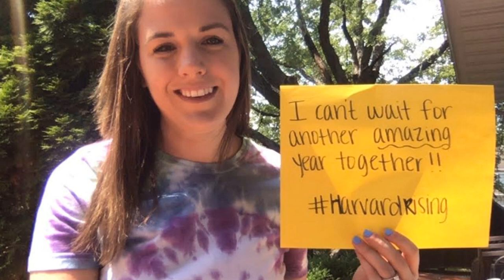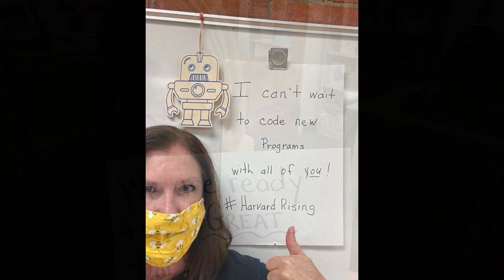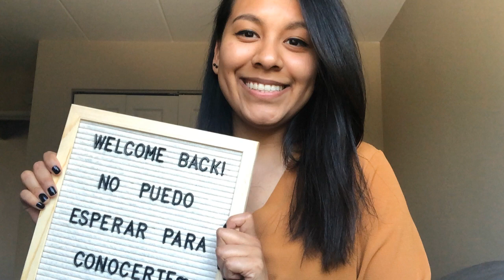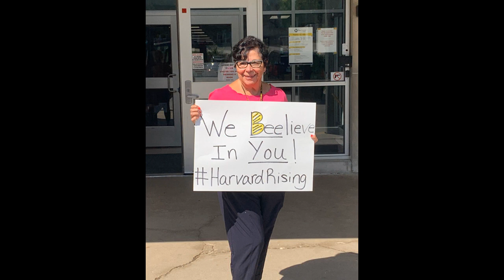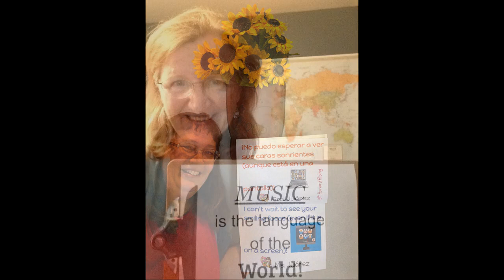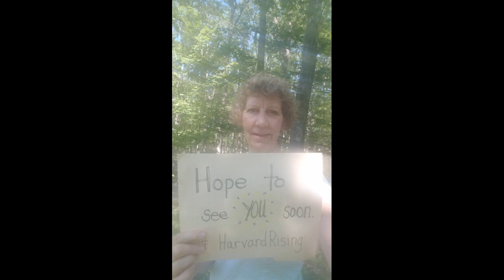CUSD 50 Welcome Back 2020-2021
Welcome back Harvard Hornets!